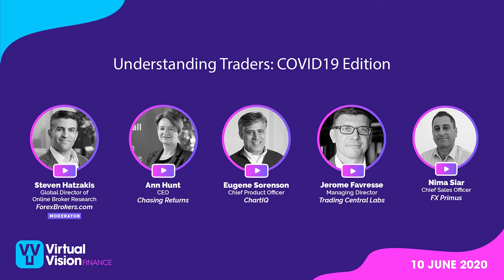Understanding Traders: COVID19 Edition / Virtual Vision Finance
Market volatility presents brokers with vast opportunities, but to seize them one needs to know how traders behave during these unique times. Well, that’s precisely what our panelists do for a living. Join us to harness the data they gather about the most popular assets today, Corona-era trading patterns and other data-backed bits of wisdom to boost your trading business.
Moderator:
Steven Hatazakis - Global Director of Online Broker Research - ForexBrokers.com

Panellists:
Ann Hunt - CEO - Chasing Returns
Eugene Sorenson - Chief Product Officer - ChartIQ
Jerome Favresse - Managing Director - Trading Central Labs
Nima Siar - Chief Sales Officer - FXPRIMUS